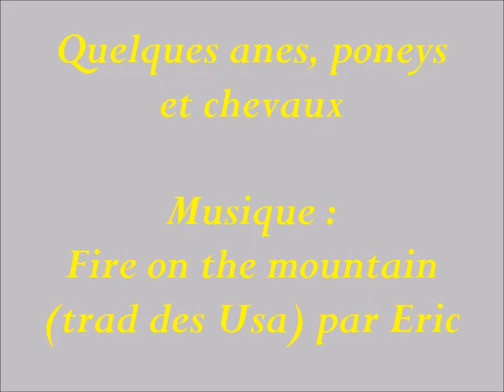Quelques anes, poneys et chevaux